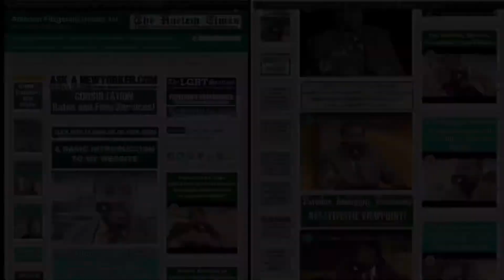Omniscient/Omnipotent/Omnipresent/Targeted Individual/Gangstalking/Music Theory PT1998 Attainment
OMNISCIENT, OMNIPOTENT, OMNIPRESENT; SCIENCE; IDEALISM, MATERIALISM, DUALISM, MONISM, NON-DUALITY, SOLIPSISM, TARGETED INDIVIDUALS, GANG-STALKING, CHOSEN ONES; CROSSDISCIPLINARY, MULTIDISCIPLINARY, TRANSDISCIPLINARY, INTERDISCIPLINARY ANALYSIS OF MUSIC THEORY ~  PART 1998 (MCMXCVIII) ATTAINMENT

TRANSCENDENTAL AMBASSADOR! 🐰